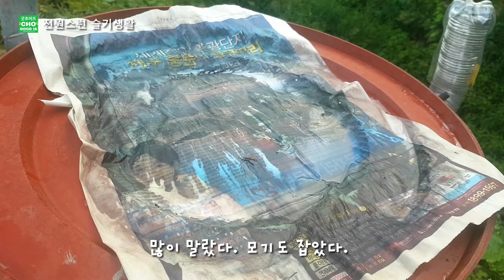겨울에 한국인이 좋아하는 결말 (ENG SUB)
옥수수 고소하게 굽는 계절
꼬숩꼬숩

🎵곡명: 길을 잃었었어요.